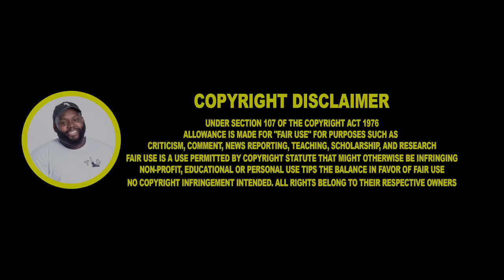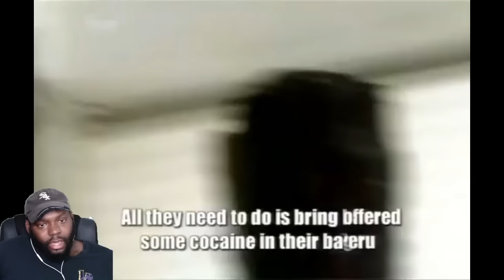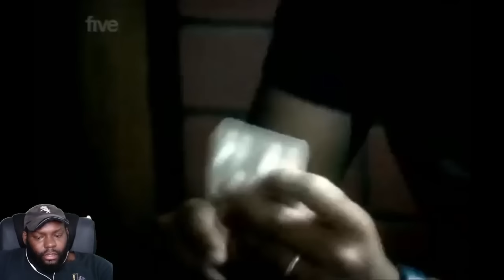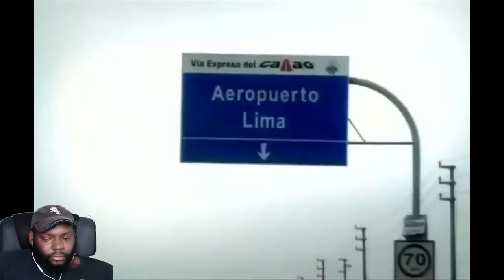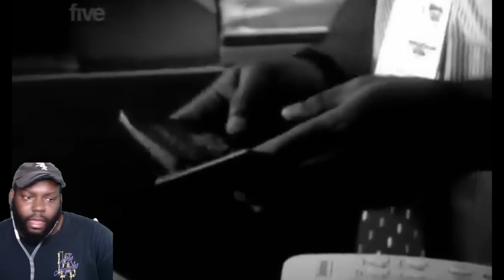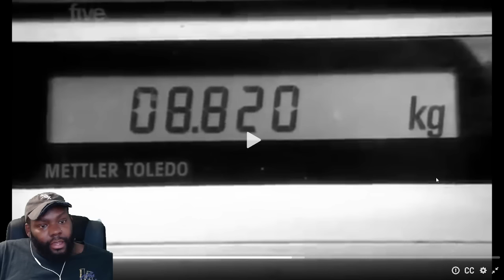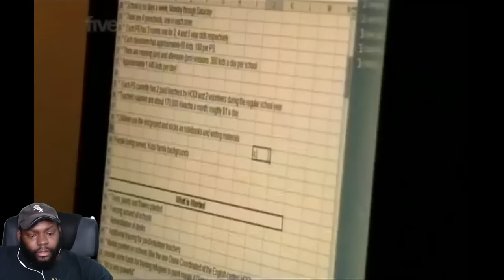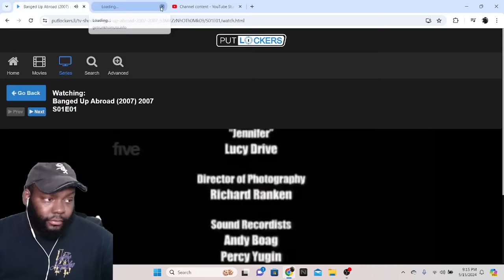CHICAGO DUDES REACTION TO BANGED UP ABROAD SEASON 1 EPISODE 1